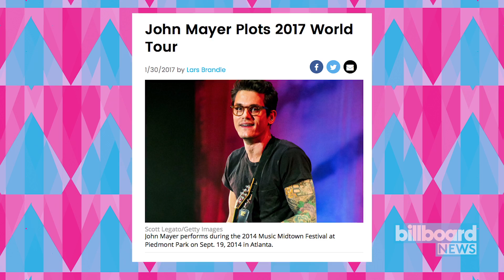John Mayer Confirms 2017 'The Search for Everything' World Tour | Billboard News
John Mayer’s long-rumored world tour is a step closer to a reality. The Grammy-winning artist today confirmed his The Search for Everything world tour, which stretches across eight countries and kicks off March 31 at Times Union Center in Albany, NY.